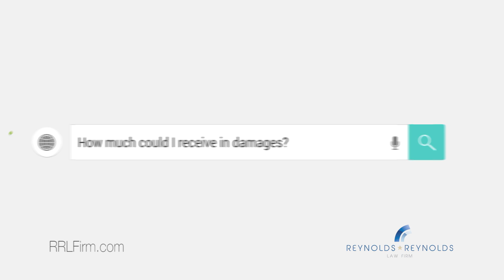How much could I receive in damages?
How much could I receive in damages? Your questions about auto accidents answered by Reynolds & Reynolds Law Firm.  Serving Frisco, Plano, McKinney and the Greater North Dallas Area.